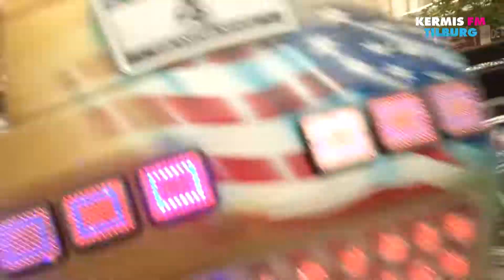HEMMO IN DE BREAKDANCE | KERMIS FM 2019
Check KermisFM.nl voor alle updates over de Tilburgse Kermis.